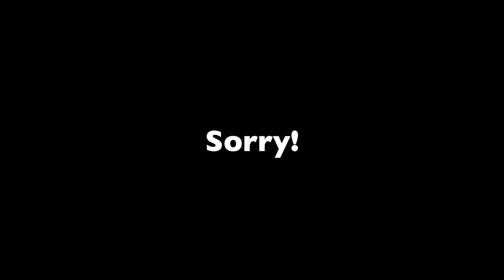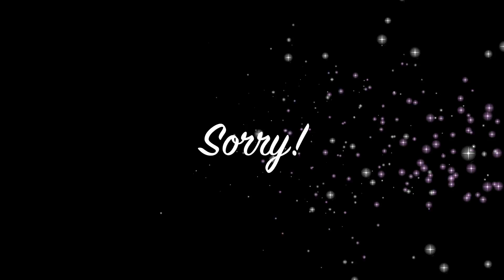I still hate Kenny... Let´s Play TWD S01 CH3 EP01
Link to my Let´s Play of the first chapter of TWD you cant miss it!

this game i can define it as a scrolling story game where all the choices that doesnt kill you will change the reality in the one you are playing so be careful what you tap! i will be playing in my iPad let´s goooooooo!

The Walking Dead (also known as The Walking Dead: The Game and The Walking Dead: Season One) is an episodic interactive drama graphic adventure video game developed and published by Telltale Games. Based on Robert Kirkman's The Walking Dead comic book series, the game consists of five episodes, released between April and November 2012. It is available for Android, iOS, Kindle Fire HDX, Microsoft Windows, Mac OS X, PlayStation 3, PlayStation Vita, Xbox 360, PlayStation 4 and Xbox One. The game is the first of The Walking Dead video game series published by Telltale.